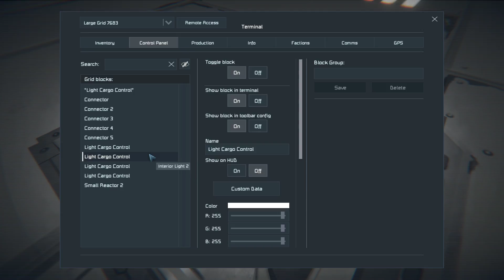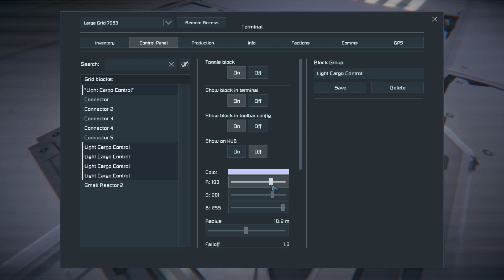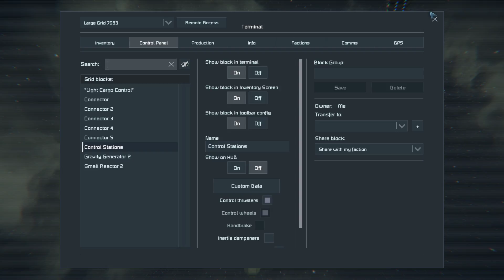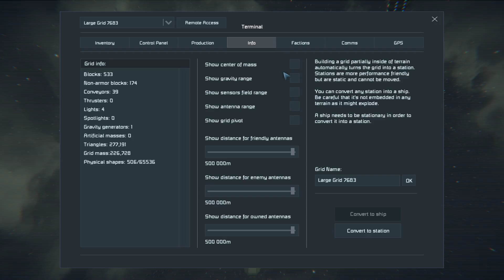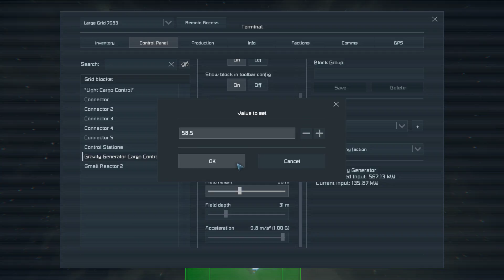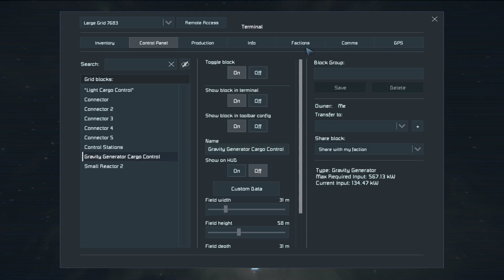Space Engineers Building the Solar Outpost 02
Hello, I'm Gamer Senpai. Where we play games new and old
just for fun. Sometimes I'll give pointers on games, sometimes
we'll learn together.
 As I'm new to YouTube this will be a learning process. Any
helpful hints and pointers on a better video process will be
appreciated.

CPU:         I7-5820K 6 Core 12 Logical
Ram:         16GB DDR4
Video Card:  GEForce GTX1060